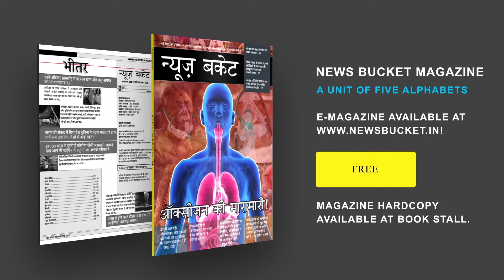चुनावी रंजिश को लेकर Eid के दिन दर्जनो लोगो ने किया पथराव, पथराव का Video हुआ Viral | News Bucket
मिर्जापुर के नरायनपुर अदलहाट थाना अन्तर्गत कोलंउन्द गांव में शुक्रवार को लगभग ग्यारह बजे कुछ लोग अचानक से घरों पर पत्थरबाजी करने लगे। घटना की जानकारी होने पर नरायनपुर चौकी की पुलिस ने मोर्चा संभाला। पुलिस के मुताबिक चुनावी रंजिश को लेकर चर्चित और जमीन की प्लाटिंग का धंधा करने वाले पूर्व प्रधान निसार खां के समर्थकों ने नवनिर्वाचित प्रधान और उनके समर्थकों के घरों पर पथराव शुरू कर दिया। चुनाव के दौरान भी दोनों पक्षों में विवाद हुआ था। Watch the complete Video For More Details!

Gadgets We Use:

Green Chroma